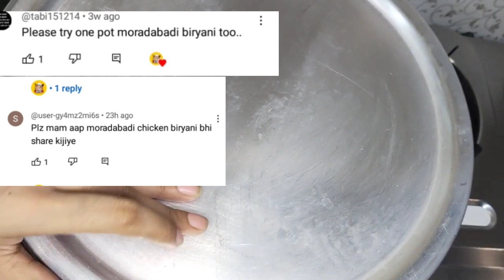Muradabadi Style Chicken Biryani | Quick & Easy Restaurant Style Tasty Chicken Briyani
Ingredients list for yakhni :-
800 gm chicken
salt as per taste
2 inches cinnamon stick
2 star anise
6 to 7 cloves
1 tsp black pepper
4 green cardamom
1 mace
1 medium size onion
1 inch ginger piece
15 to 17 garlic cloves
4 to 5 dry Red chillies
1 tsp whole coriander (साबुत धनिया)
1 tsp fennel seed
1 litre water
2 tsp oil

Ingredient list :-
2 tsp finely chopped garlic
2 tsp finely chopped ginger
2 to 3 tezpat
1 tsp black pepper
5 to 6 cloves
1 tsp cumin seeds
5 green cardamom
7 to 8 green chillies
2 medium size tomato
1 lemon juice
1 cup oil (small Cup)
1 medium size onion